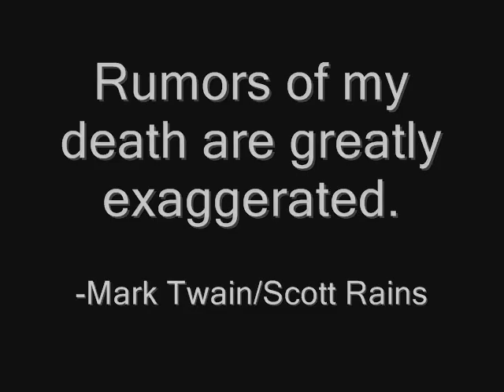Disabled Man Eaten by Orca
Video of Scott Rains, travel and tourism accessibility expert, adventure seeker and person with a disability. Footage taken from his most recent adventure, kayaking in Glacier Bay, Alaska.

The device is the McKinnon Hugger and allows individuals with disabilities to transfer from boat to kayak.

Don't forget to watch through the credits.  (disability policy)

PS No, he did not get eaten by a killer whale